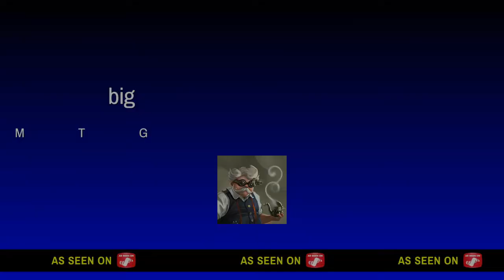Shadow of Collossi #12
Charlie and david go kill a sea monster that about it